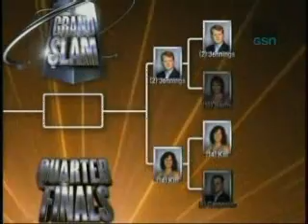Grand Slam - John Carpenter vs. Michelle Kitt - Round 4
The final round of the John Carpenter / Michelle Kitt quarterfinal matchup.